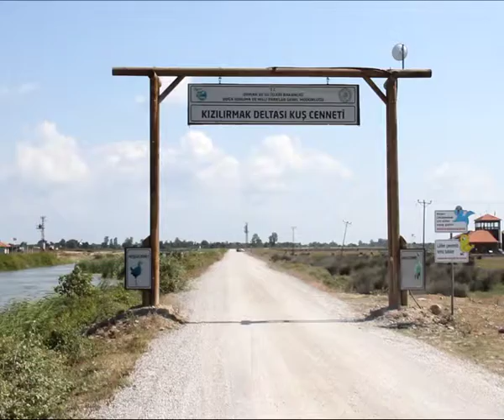KUŞ CENNETİ MERCEK ALTINDA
Türkiye'nin 20 üniversitesinin peyzaj mimarisi bölümlerinden 40 öğrenci Büyükşehir Belediye Başkanı Yusuf Ziya Yılmaz'ın davetlisi olarak Samsun'a gelerek Kuş Cenneti'ni mercek altına aldı.